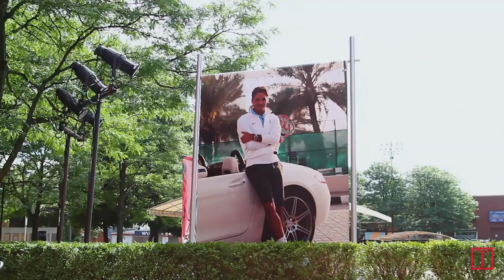Confessions Of A U.S. Open Ball Boy | TIME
Veteran U.S. Open ballpersons tell TIME their best and worst moments on the court with players like Roger Federer, Novak Djokovic, Kim Clijsters, and more.